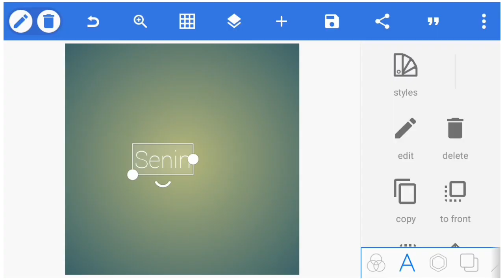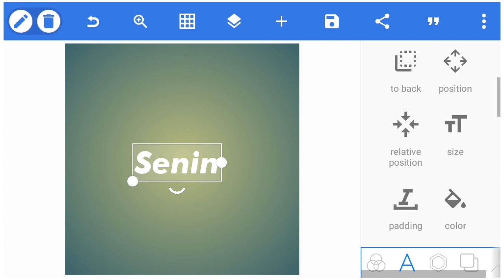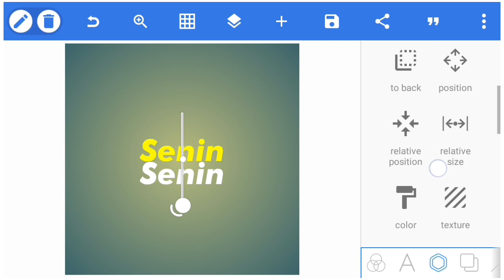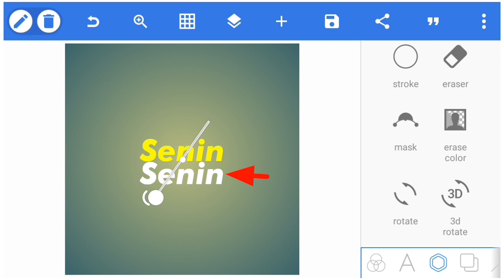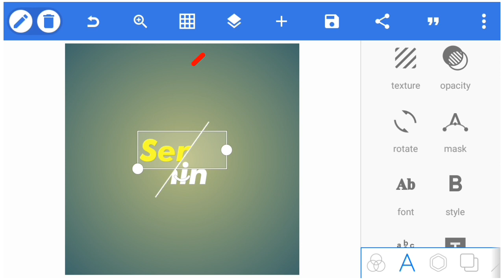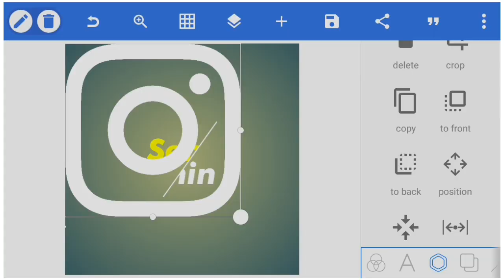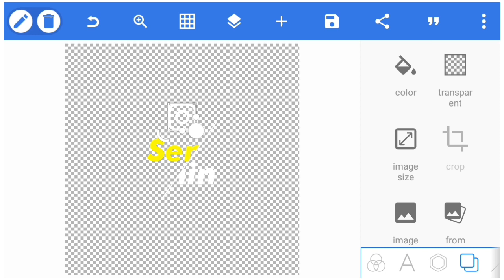Cara Membuat Teks Terbelah || PixelLab Tutorial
Cara membuat tulisan atau teks terbelah miring seperti yang viral di Instagram menggunakan aplikasi PixelLab.

Info Backsound:
Song: Erik Lund - Summertime (Vlog No Copyright
Music)